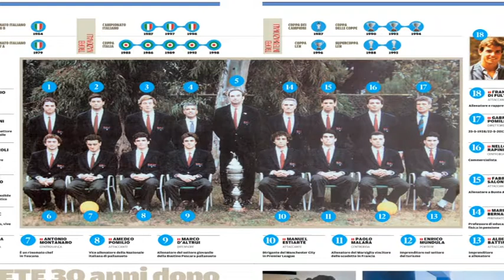Pomilio, il ricordo di Sandro Campagna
A circa 20 giorni dalla scomparsa, il Ct della nazionale di Pallanuoto Sandro Campagna, in Abruzzo per uno stage, ha ricordato la figura di Gabriele Pomilio